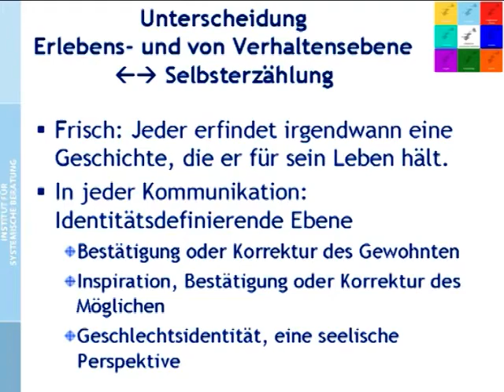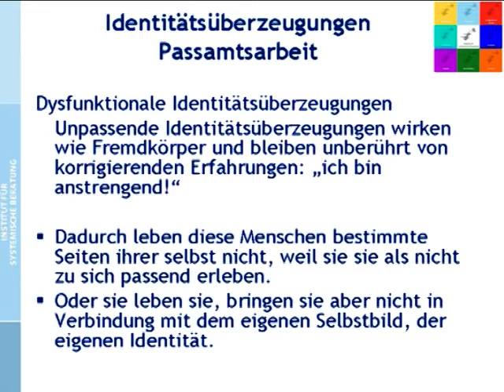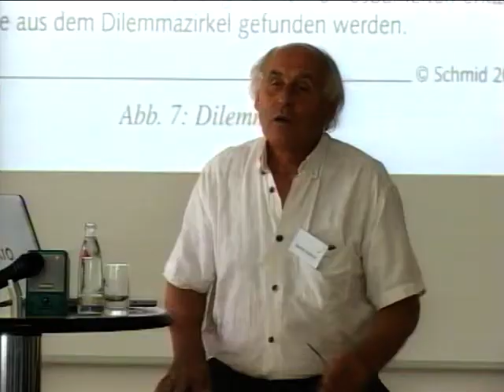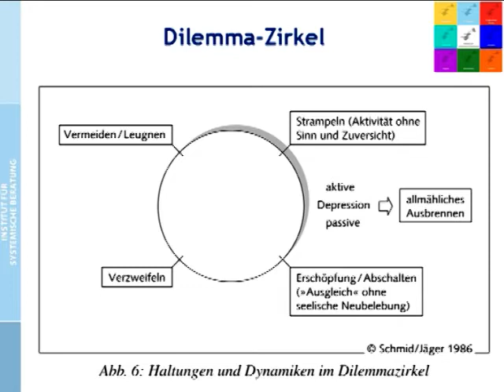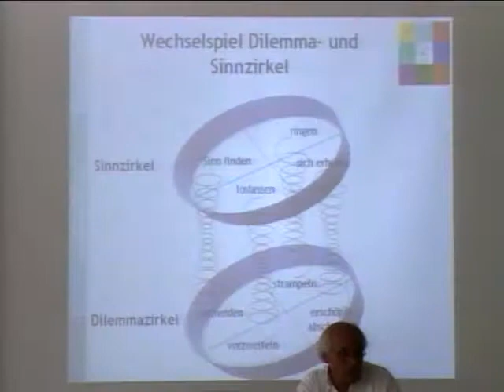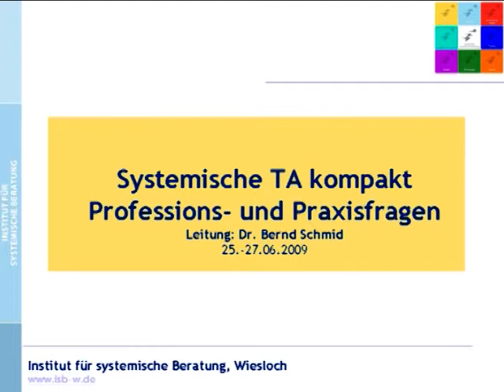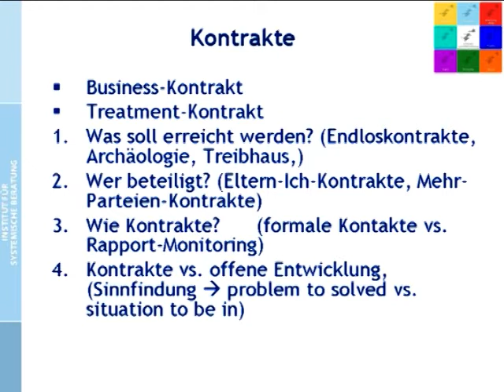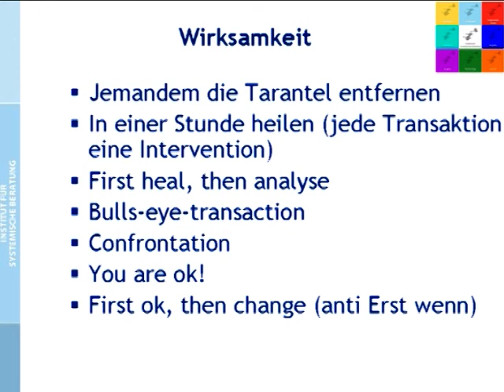Systemische Transaktionsanalyse (8/5),(9/1): Lebensperspektiven Teil 4, Professions-/ Praxisfragen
Video 23.

LEBENSPERSPEKTIVEN TEIL 5
00:00 Selbsterzählung (Erlebensebene vs. Verhaltensebene)
00:57 Geschlechtsidentität
02:27 Identitätsüberzeugungen, Passamtsarbeit
03:40 Zwickmühlen, Dilemmata
09:38 Dilemmazirkel
15:10 Wechselspiel Dilemma- und Sinnzirkel

PROFESSIONS- UND PRAXISFRAGEN TEIL 1
21:30 ein kleiner Film zum Abschluss
33:52 Arbeitsfiguren der TA
34:58 Kontrakte
39:07 a problem to be solved or a situation to be in?
40:34 Wirksamkeit und Anspruch der TA
43:06 First heal, then analyse, Bulls-eye-transaction, Confrontation